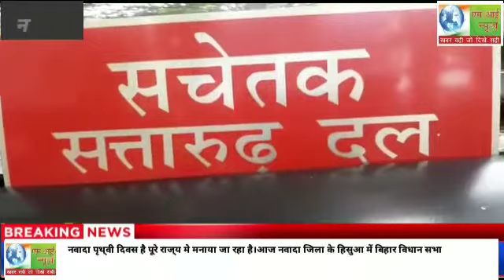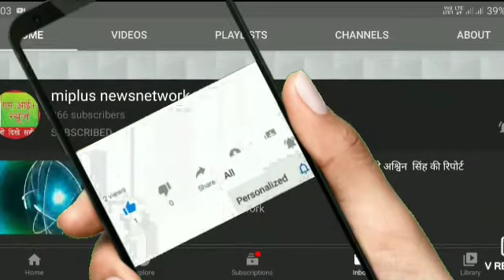नवादा से बड़ी खबर रंजीत सिंह की रिपोर्ट